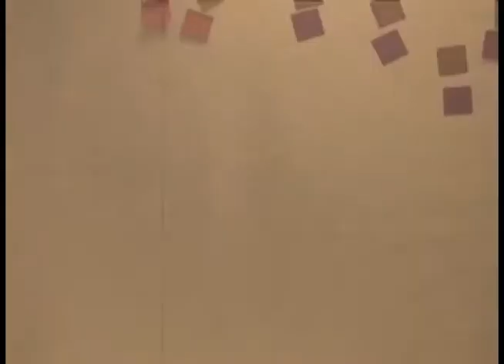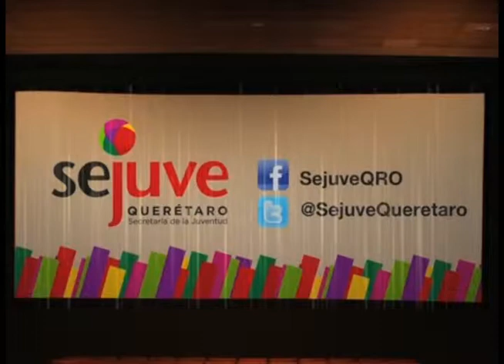PROG 80 bloq 2